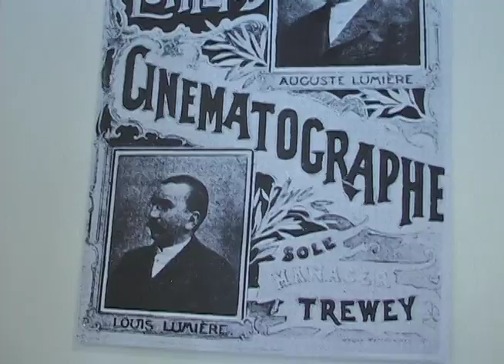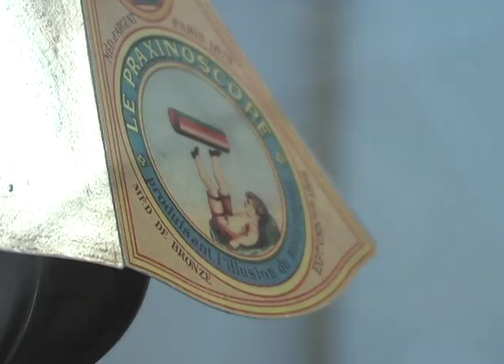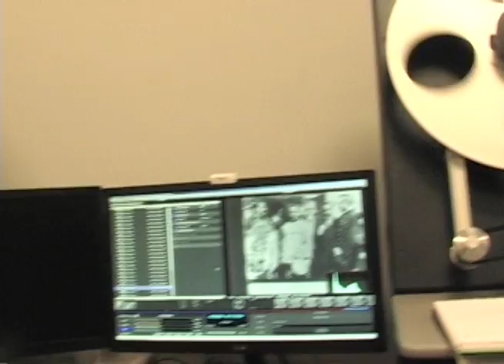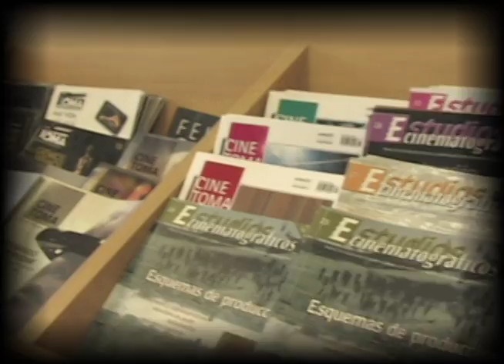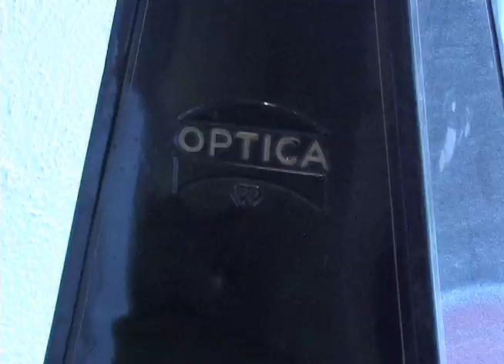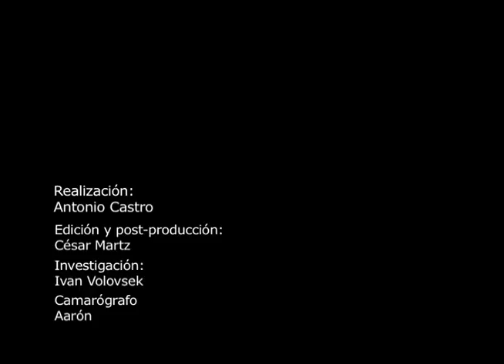Filmoteca UNAM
Entrevista a Carmen Carrara, Subdirectora de Difusión y Albino Álvarez, Subdirector de Rescate y Restauración de la Filmoteca UNAM.